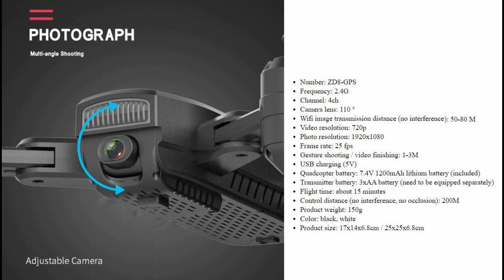ZD8 GPS 4K Low Budget Drone – Just Released !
Updated version of ZD6 with 4K camera for entry class drone - Please refer to below Ad from $51.03